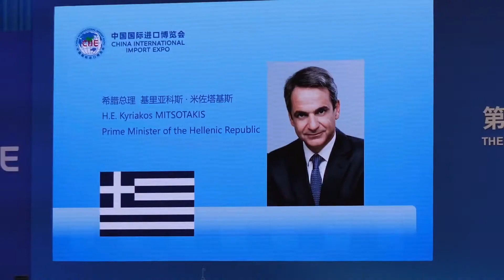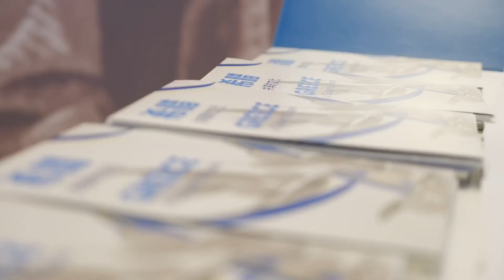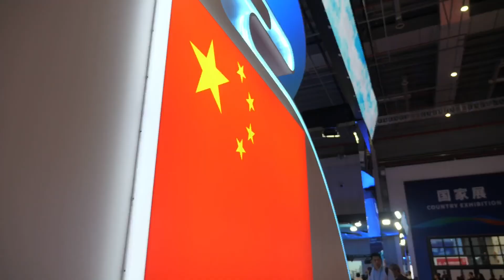Video 5 11 19, 15 33 41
Στιγμιότυπα από την επίσκεψη του πρωθυπουργού, Κυριάκου Μητσοτάκη, στην Σαγκάη